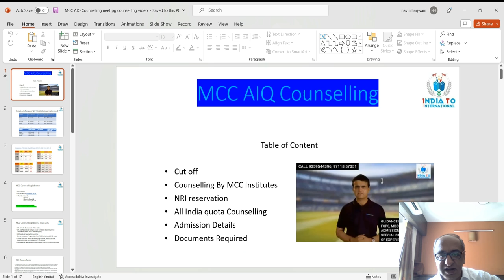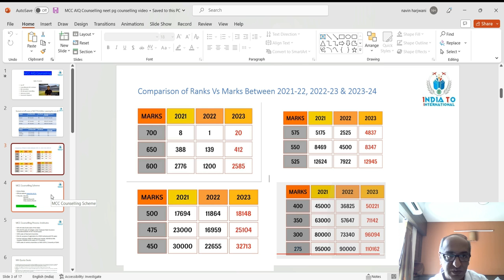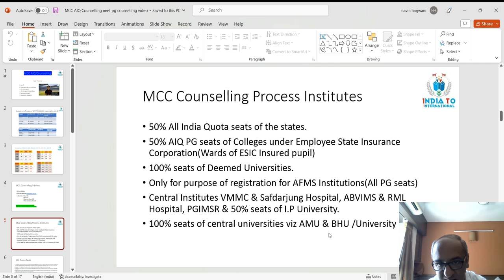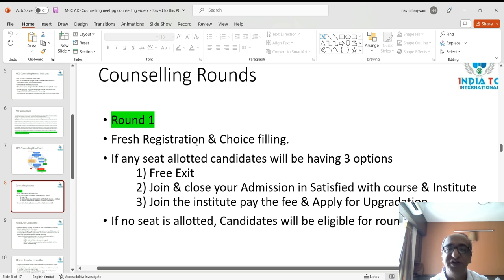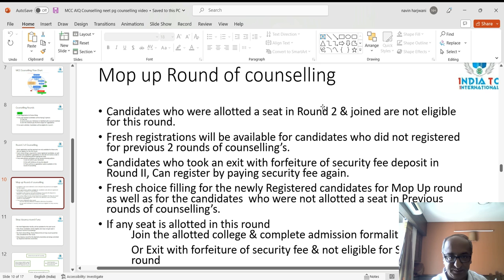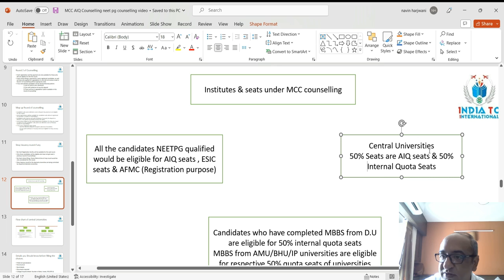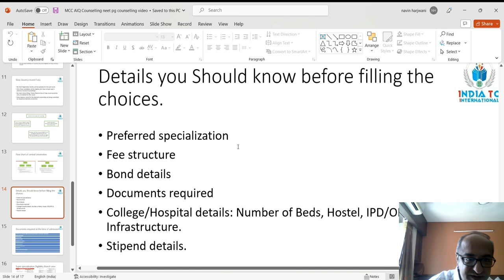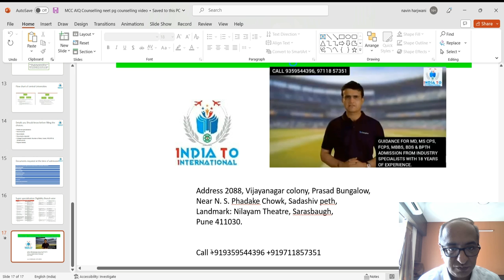Unveiling the Key to NEETPG2023 Counselling Success!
Being an expert in NEET PG counselling, I have observed countless medical aspirants struggle with the counselling process, as the state and central counselling processes occur simultaneously or sequentially. The NEET PG counselling procedure can be intimidating, particularly for those unfamiliar with it. Still, it is possible to have a smooth and productive experience if you get the right advice and plan ahead.

Meet Navin.Harjwani A 16-year veteran of guiding students through the postgraduate medical admissions process in India. Navin.Harjwani has helped hundreds of students achieve admission to some of the best medical colleges in India, including JIPMER, several State Govt Colleges, and numerous PVT/Deemed Universities. From the Before & Post NEETPG EXAM Period.

If you're looking for help with your neetpg2023 goals, then you're in the right place! In this video, we'll be revealing the secrets of successful MCC counselling.

Are you preparing for neetpg Counselling 2023? Look no further! In this video, we provide a step-by-step guide to help you navigate the neetpg Counselling process with ease. From understanding the registration process, important dates, and seat allotment to sharing expert tips and strategies, we've got you covered. Join us as we break down the entire neetpg2023 Counselling process and help you secure your dream seat in a top medical institution. Good luck, doctors!

Address 2088, Vijayanagar colony, Prasad Bungalow,
Near N. S. Phadake Chowk, Sadashiv Peth,
Landmark: Nilayam Theatre, Sarasbaugh,
Pune 411030.

Happy Thoughts.